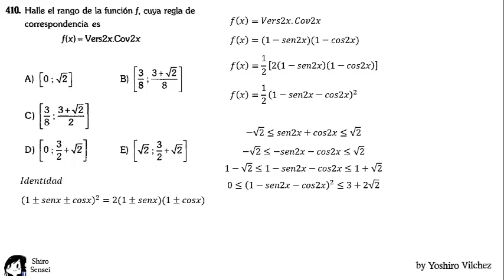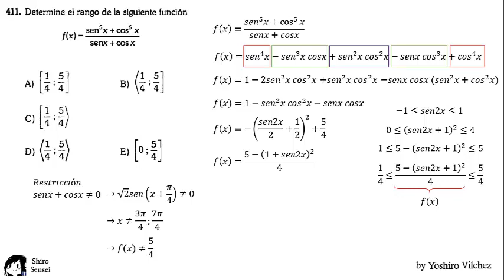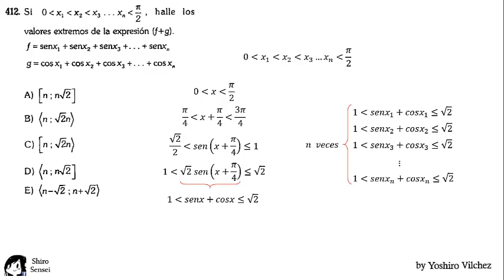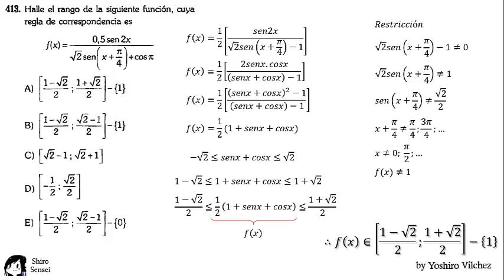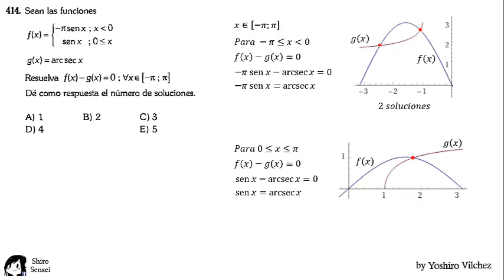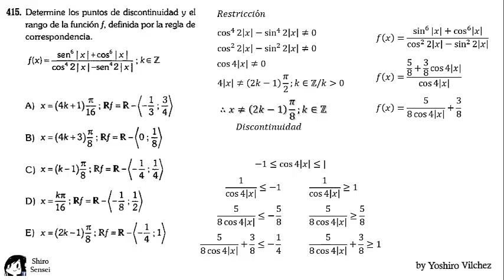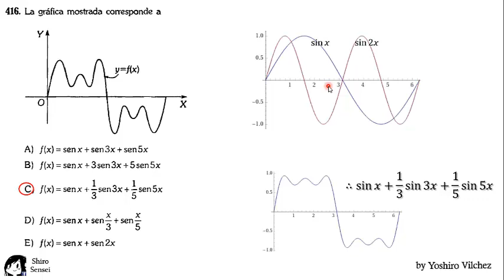PROBLEMAS SELECTOS - TRIGONOMETRÍA - FUNCIONES TRIGONOMÉTRICAS - Parte 1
Parte 1 de esta saga de FUNCIONES TRIGONOMETRICAS !! :)

Si tienes alguna duda con algún problema, escríbeme en la caja de comentarios.

Estaré resolviendo problemas del Libro Selectos de Lumbreras por capítulos.

Si deseas que te enseññe algún curso o tema en específico, contáctame a mi correo o a mi página de Facebook